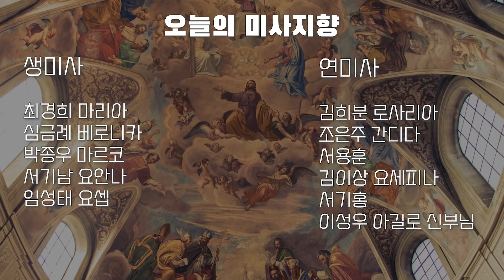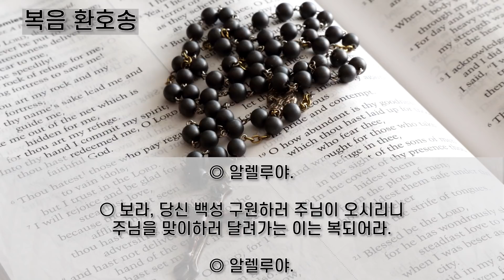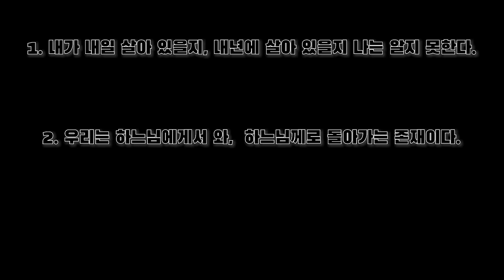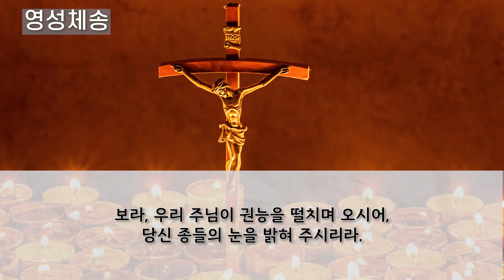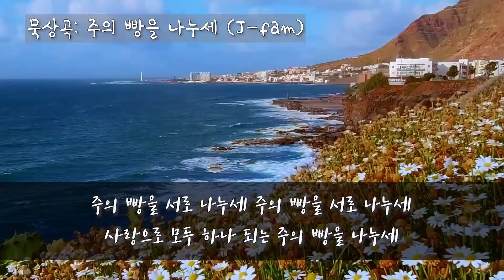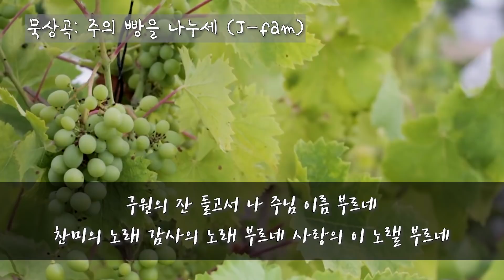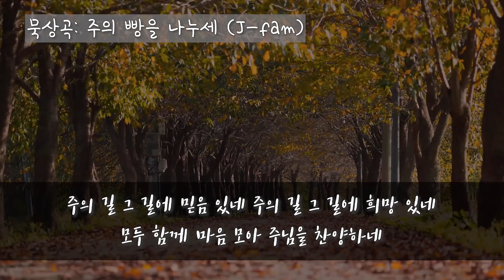21/12/01 다볼사이버성당 미사 : 대림 제1주간 수요일